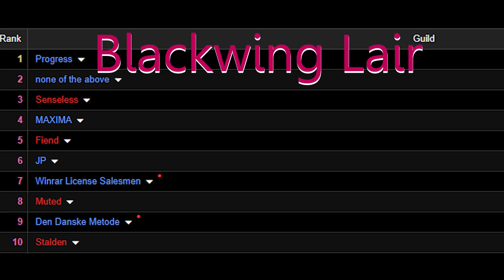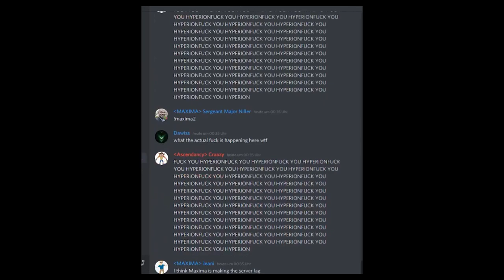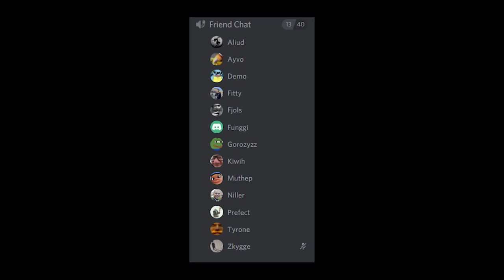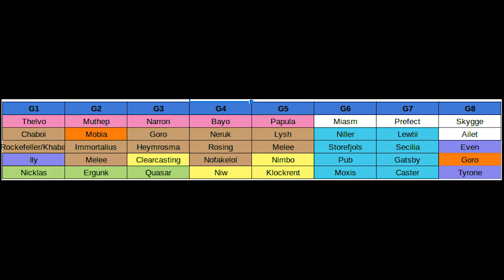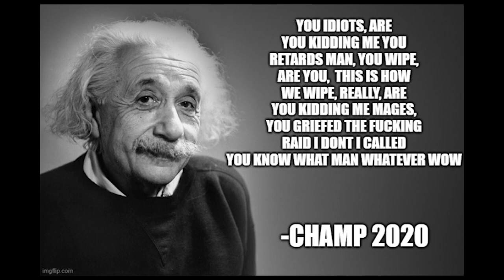MAXIMA - The Movie (Firemaw, WoW Classic)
A little journey ofc